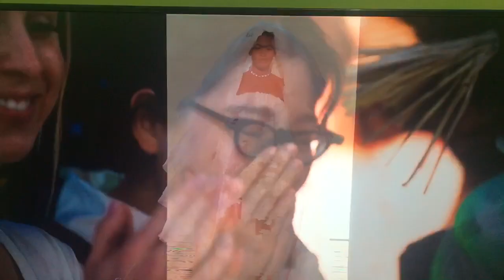NextInFashion Minju Kim’s Last Dress ( Next In Fashion)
Minju’s showstopper dress.
Video courtesy of Netflix